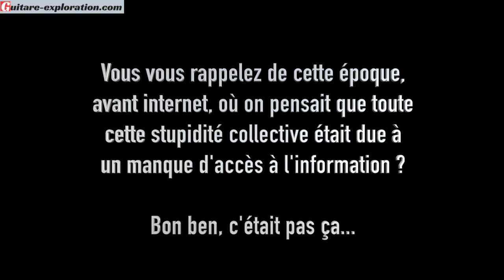LES GAMMES MAJEURES en JAZZ MANOUCHE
Pour réserver un appel de coaching gratuit avec moi et voir comment je peux t'aider 👇

✅ SI TU VEUX JOUER DU JAZZ IL FAUT BIEN EVIDEMMENT QUE TU CONNAISSES TES GAMMES✌️

🔥TÉLÉCHARGE GRATUITEMENT MON GUIDE L' ESPRIT DU GUITARISTE POUR AVOIR L'ÉTAT D'ESPRIT QUI FAIT PROGRESSER:

▬▬▬▬▬▬▬▬▬▬▬LIENS ▬▬▬▬▬▬▬▬▬▬